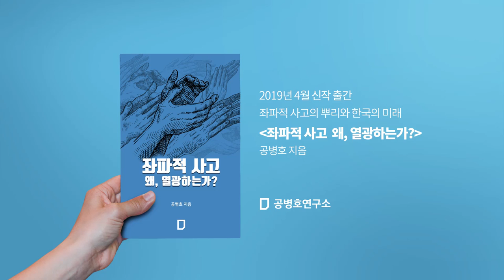캐리 람 홍콩 행정장관, 길을 잃다 [공병호TV]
캐리 람 홍콩 행정장관 길을 잃다

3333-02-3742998 카카오은행 (예금주 : 공병호)